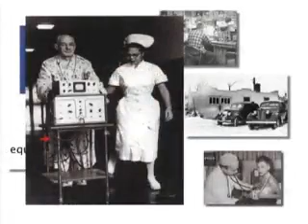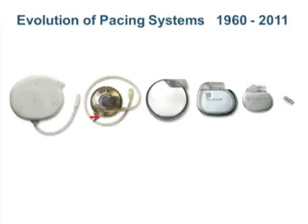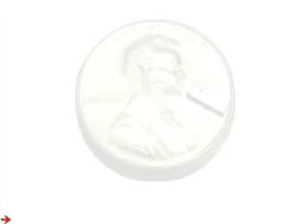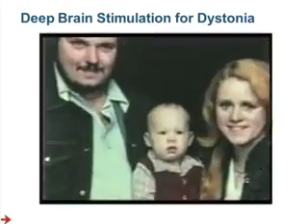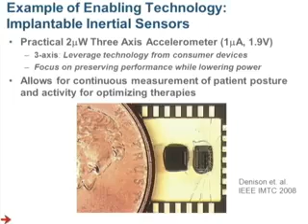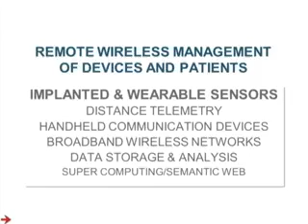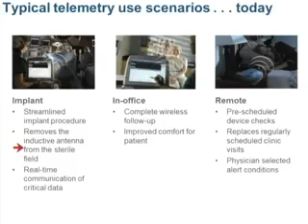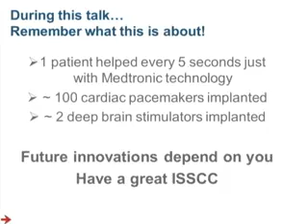ISSCC 2011: Tim Dennison, Converging Low Power Micro Electronics into Implantable Medical Devices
ISSCC 2011 Plenary - Tim Dennison, Director of Neuroengineering, Medtronic, Minneapolis, MN